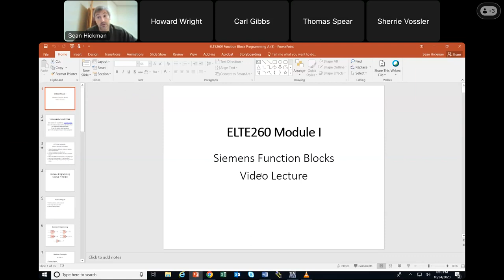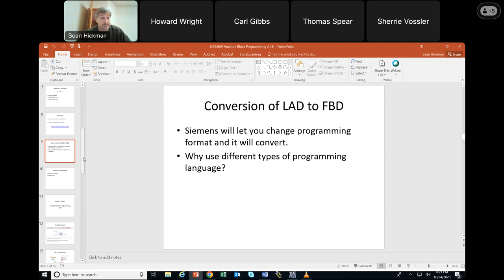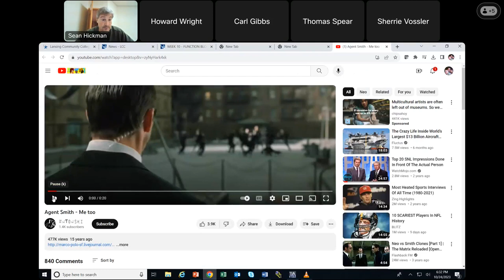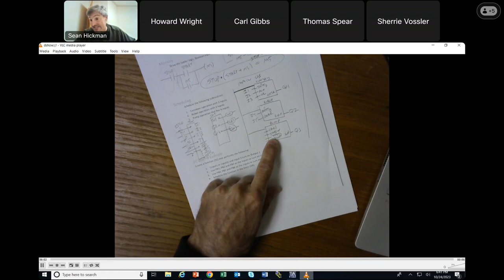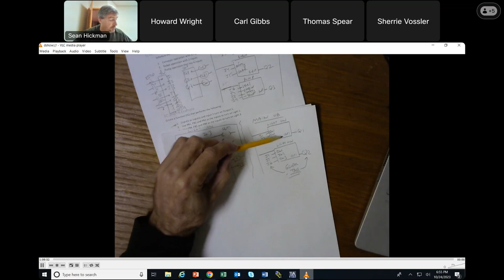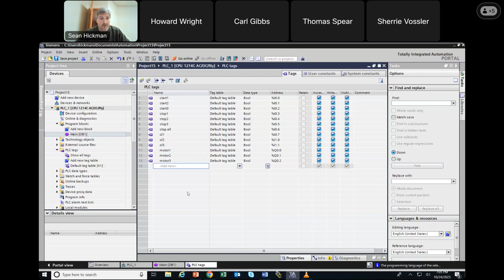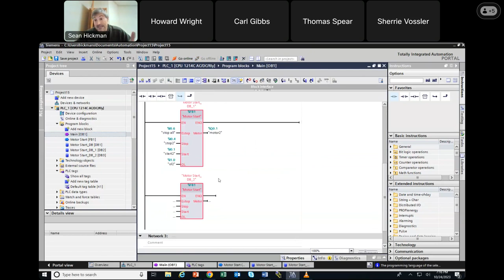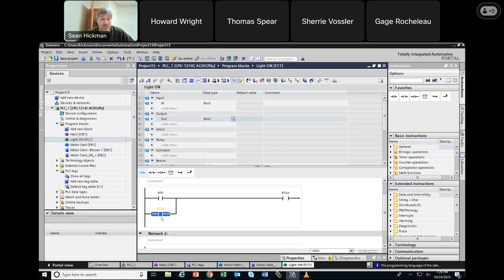ELTE260 Function Blocks